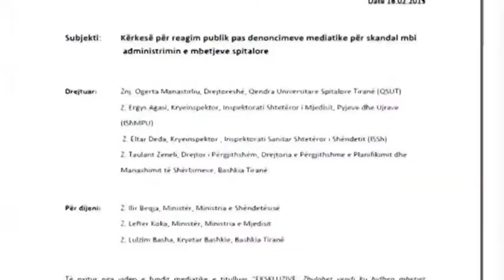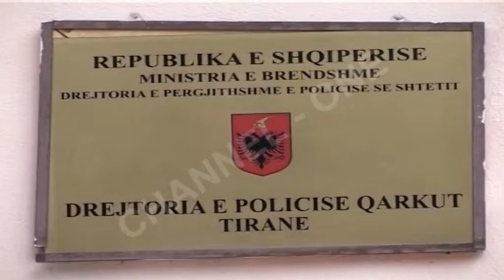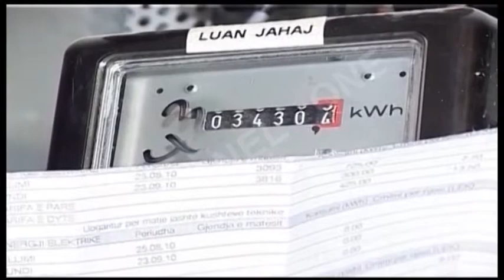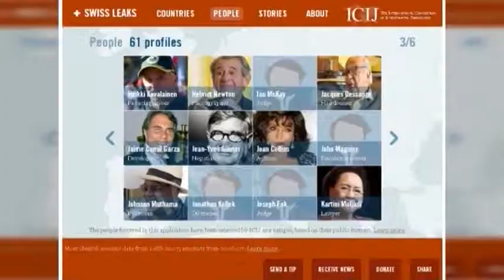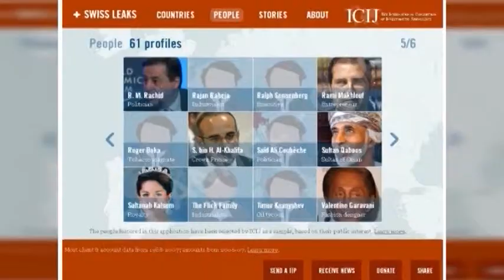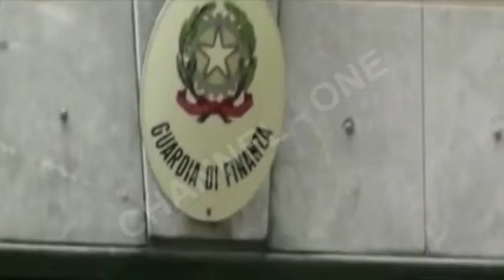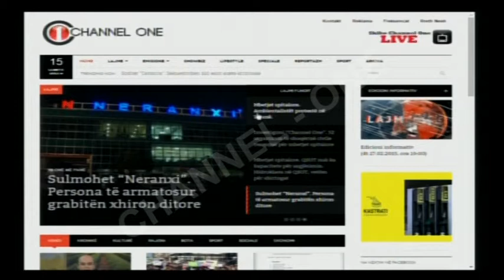Edicioni informativ (dt.18.02.2015, ora 19:00)